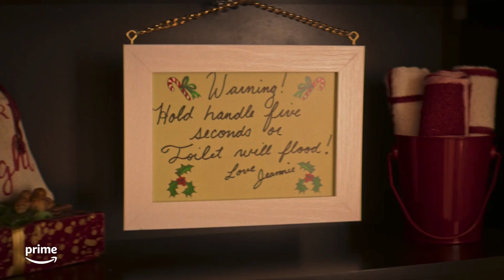Seeking Revenge in EXmas | Prime Video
What would you do when you find your ex-fiancée celebrating the holidays with your family? Seek revenge!